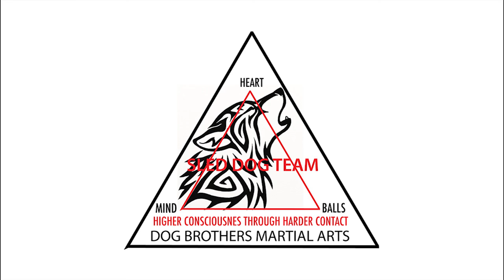Seb vs Peter - Single Stick - March 16 - 2017